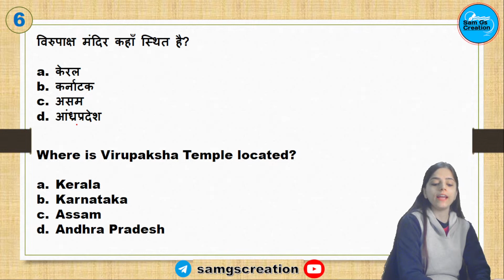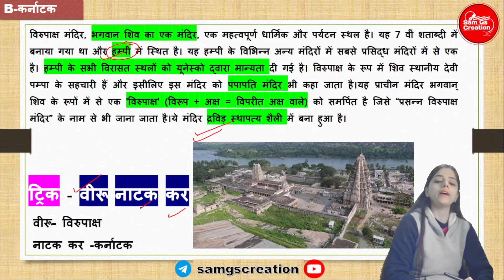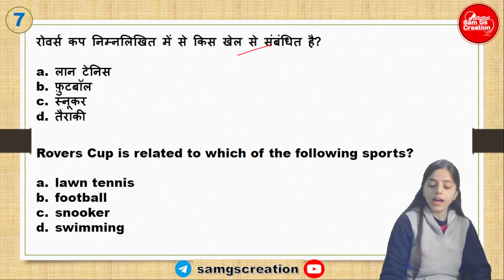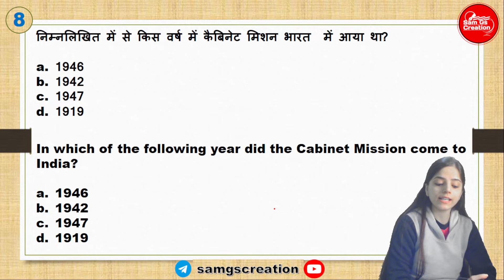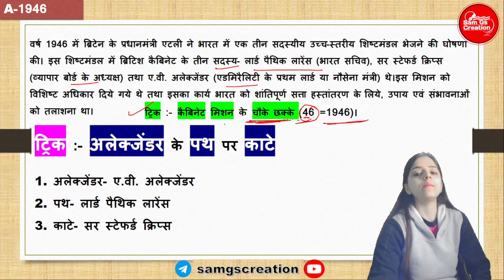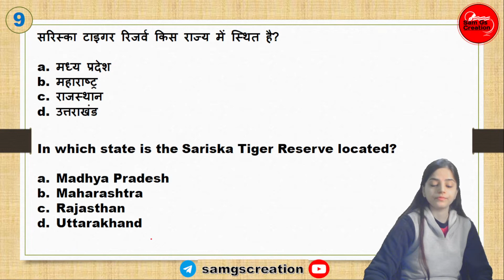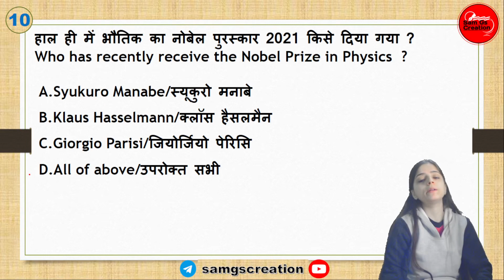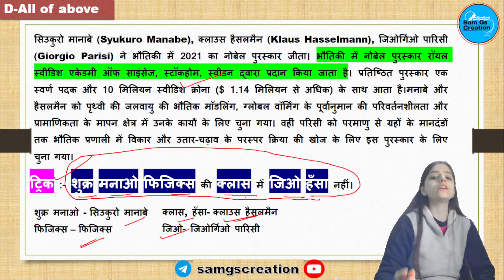Static GK/GS Class for All Competitive Exams By Saumya Pandey Ma'am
| संभावित Questions | For All Exams | Saumya Pandey Ma'am

Saumya Pandey Ma'am द्वारा प्रतिदिन ली जा रही है Current Affairs की Class। इस Special Live से रोजाना जुड़कर आप खुद महसुस करेंगे कि आपके ज्ञान के सागर में बढ़ोत्तरी हो रही है क्योंकि इसमें आपको अपनी Upcoming सभी परीक्षा/Exams के लिए मिलेगा पूरा Knowledge।
इस Live Session के Features इस प्रकार है -

⏩ Must Watch:-
➤ Indian Polity (UP Lekhpal, RAS, LDC, Railway, SSC, UPSC) -